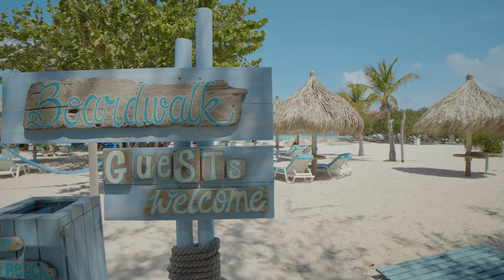Las mejores opciones de alojamiento en Aruba ☀😎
¿Aún no has decidido en qué hotel te vas a quedar cuando vengas a la Isla Feliz? ¡Descuida! Hemos hecho una selección de nuestros hoteles y villas preferidos, así podrás decidir qué alojamiento se adapta mejor a tus necesidades. 😁